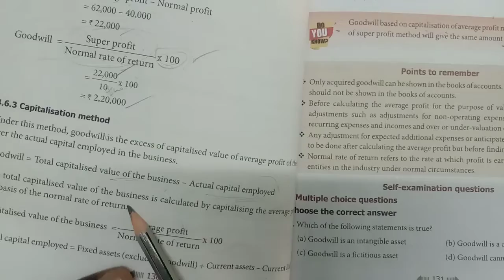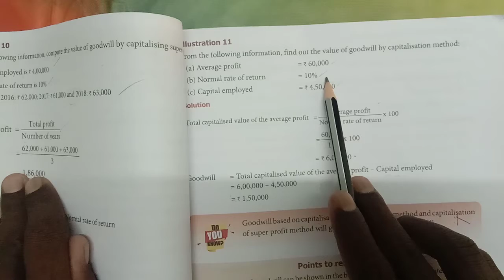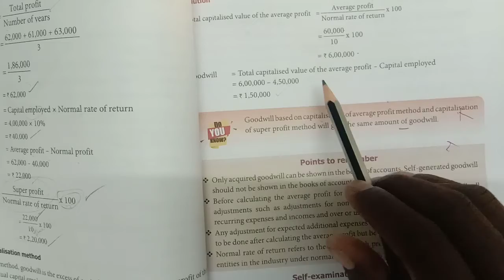12th Acc. Unit 4 - Capitalasation method , Exercise 11